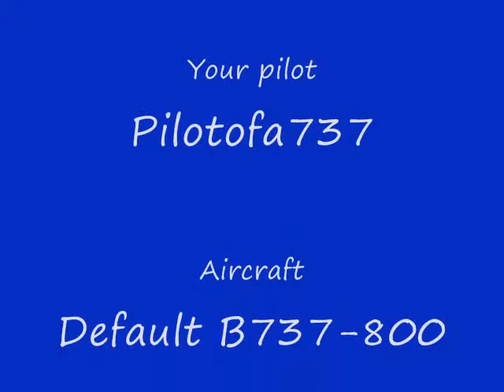FSX B737-800 Princess Juliana Airport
Just me landing my default B737-800 at Princess Juliana Airport. The winds were calm. Sorry about the lag! By the way, this is add-on scenery for Princess Juliana Airport.